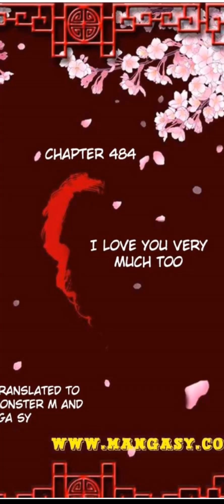Psychic Princess Tong Ling Fei Season 2 Chapter 481 to Chapter 485 | Manga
Hello! Thank you for visiting my channel! I will upload more chapters of the Psychic Princess.

You can read/watch Psychic Princess Season 1 and Season 2 chapters on my playlists.

God bless you all.  Thank you. 😁